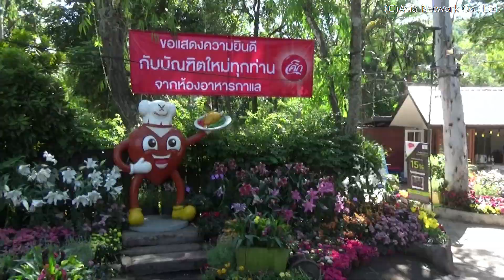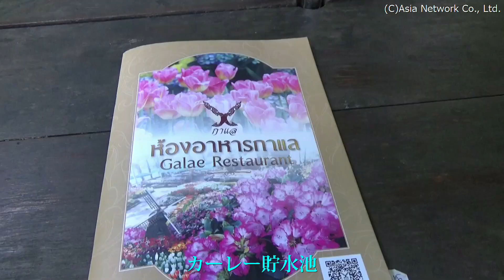花に囲まれたタイ・レストラン【カレー】(チェンマイ)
カレー(カーレー)・レストラン/Galae restaurant/ร้านอาหารกาแล

　カレー貯水池のほとりにあるレストランです。北タイ料理を初めとした、各種料理があります。基本的にオープン・エアーのレストランで、周りにはたくさんの花が植えられています。

タイ王国、チェンマイ県、ムアン・チェンマイ郡、ステープ区
Suthep, Muang Chiang Mai District, Chiang Mai Provinve, Thailand
65 หมู่ 1 สถาบันวิจัยและพัฒนาพื้นที่สูง(องค์การมหาชน) ตำบลสุเทพ อำเภอเมืองเชียงใหม่ จังหวัดเขียงใหม่